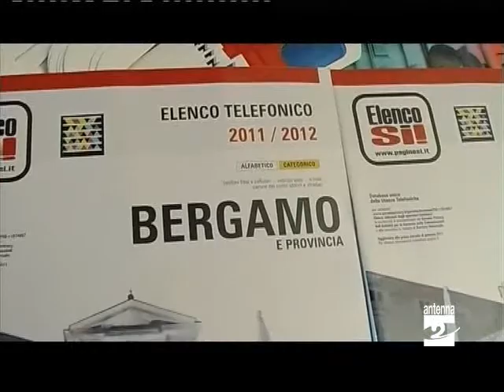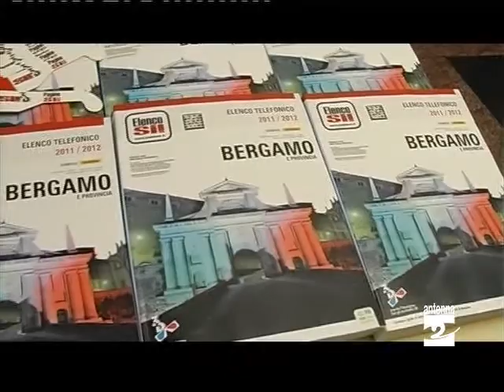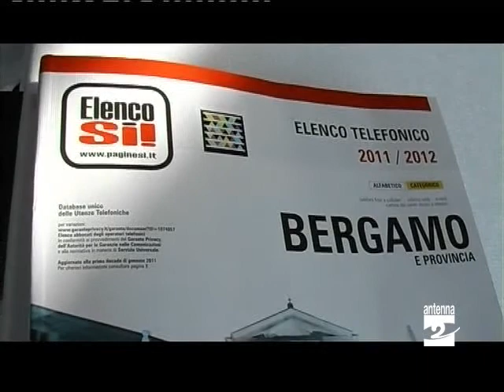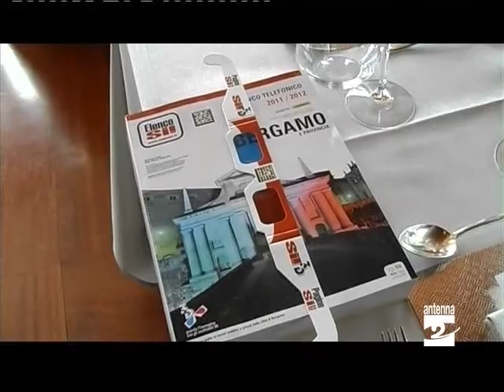Bergamo presentato nuovo ELENCO SI! Antenna 2 TV 230311.mpg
Presentato oggi (mercoledì 23 marzo 2011) a Bergamo la nuova edizione di Elenco Sì. Per noi c'era Alessandro invernici.